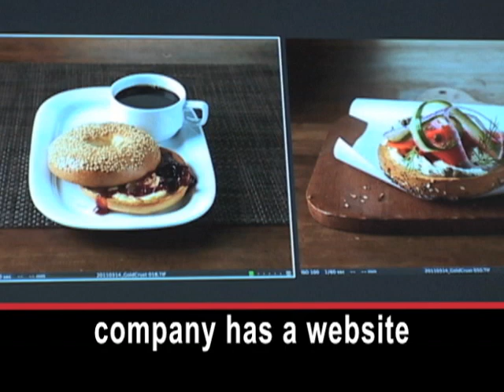Stylist's Job Is to Make Food Look Pretty for the Camera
To Lisa Cherkasky, every detail makes a big difference. She is looking for just the right position for this topping on a salmon sandwich. Finally, everything seems picture perfect.

Cherkasky is a food stylist. Her job is to make food look tasty.

LISA CHERKASKY: "It helps to have a good eye, being able to look at an image, and see if it needs a different color, needs to be balanced another way. Also you need to understand food. You need to understand how it works chemically, how it works gastronomically. It's sort of like making a painting, I think, or a sculpture, so it has to be appealing aesthetically."

Today, Cherkasky is styling bread from the Gold Crust Baking Company. Nausika Lyubinsky is a part owner of the company. Cherkasky prepares the food so that it is camera-ready. She often employs tricks or devices designed for other uses.

LISA CHERKASKY: "It might be a paint stripper because it produces heat but not, it doesn't blow like a hairdryer so you can warm something. It might be a grill starter that is used to make grill marks.  I use Armor All that I spray on things to keep it moist."

Cherkasky began to explore food at home when she was in high school. She later studied at the Culinary Institute of America and worked in the restaurant business.

LISA CHERKASKY: "And then I was looking to make a change to get out of restaurant work. And I started working for Time-Life books in Alexandria. I started there doing recipe development, and styling was part of the job."

She now works with food photographer Renee Comet.

RENEE COMET: "We're all working as a team. If I don't have a stylist, I can't concentrate on what I need to do. I mean it's ... it's just part, it's what makes a great photograph. Lisa and I probably have done maybe 30 cook books together over the years."

Cherkasky has done work for cookbooks, magazines, newspapers and food companies. Nausika Lyubinsky's company has a website for showing its products.

NAUSIKA LYUBINSKY: "They see things that, you know, we don't, we're not used to seeing and it's wonderful. What we wanted to do is make sure these photos are attractive, that, you know, the chefs say, 'I want that on my menu,' you know, 'mmm' or 'that looks good, I can make a sandwich out of it.'  So it's very important."

Cherkasky says her work was difficult for many years.

LISA CHERKASKY: "You couldn't really read anything then. Now you can read. There is tons to read online now about food styling, but 25 years ago, you teach yourself. You can now take classes, and you can take it online."

It also helps if you love food. Cherkasky says she loves to look at food, eat it and even read about it. She says food pulls people together. I'm Mario Ritter.